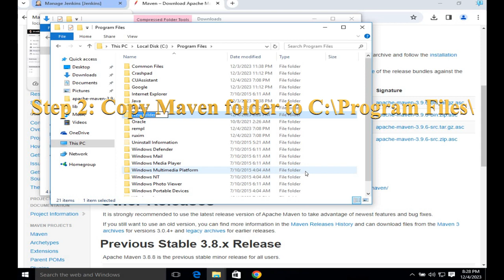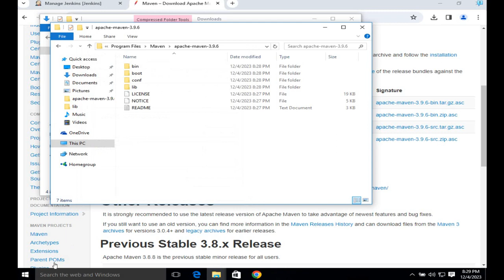Install and configure environment variables for Maven on Windows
This video will shows steps to install and configure environment variables on Windows.

If mvn -version command failed with require JAVA_HOME variable then you need follow step 1 from this video to install JDK